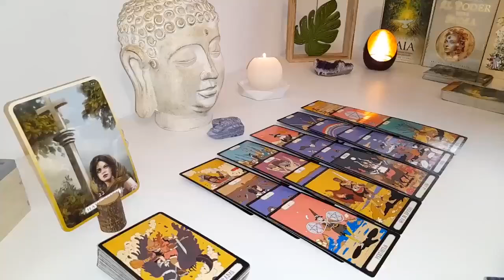CAPRICORN🙏​I JUST WANT TO COME OVER AND LIVE WITH YOU🥺IM WALKING AWAY 👀I WANT YOU